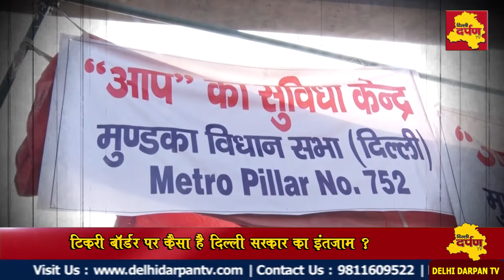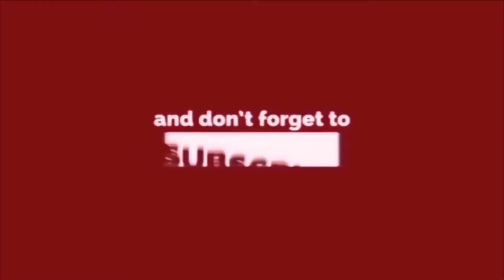Tikri Border पर धर्मपाल लाकड़ा ने लगाई 'आप' की रसोई || Delhi Darpan TV